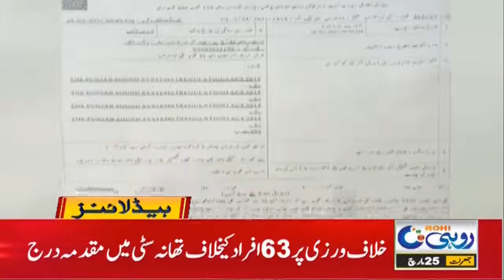Corruption Story | 11am News Headlines | 25 Mar 2021 | Rohi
Corruption Story |
11am News Headlines | 25 Mar 2021 | Rohi